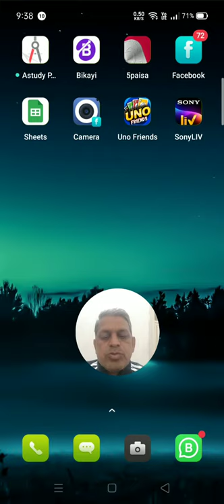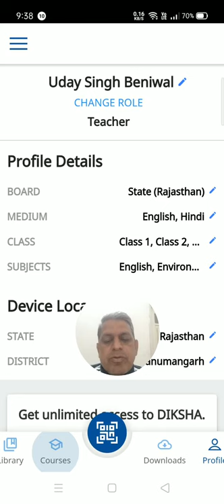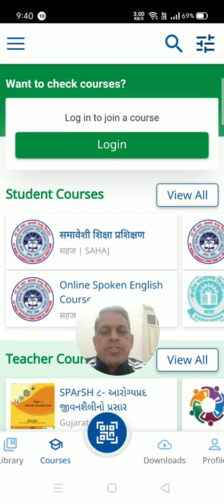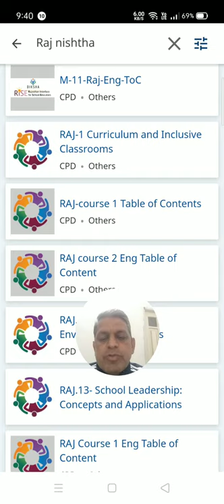निष्ठा ट्रेनिंग के अट्ठारह मॉड्यूल पुनः शुरू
नोट-सभी निष्ठा प्रक्षिक्षणार्थियो को सूचित किया जाता हे कि जो साथी निष्ठा प्रक्षिक्षण नही कर पाए उनके लिए 16 से 31 जनवरी तक दुबारा शुरू होगा अत: सभी शिक्षक साथियो को सूचित किया जाता है बचे हुऐ कोर्स आवश्यक रुप से करे।

नोट-ये अतिम अवसर होगा

निष्ठा ट्रेनिंग मॉड्यूल (हिंदी) 1 से 18 के लिंक
बैच 16 से 31 जनवरी 2021